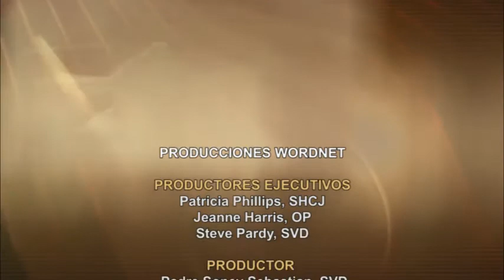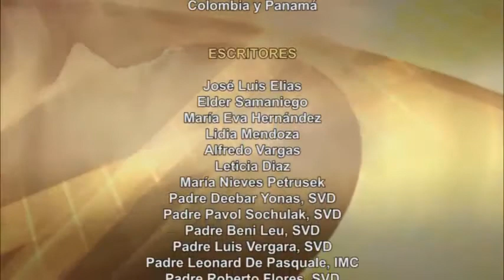Dios te Habla con Jessica De La Torre; Tema el hoy: Son muchos los invitados, pero poco los...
“El Reino de los cielos es semejante a un rey que preparó un banquete de bodas para su hijo. Mandó a sus criados que llamaran a los invitados, pero éstos no quisieron ir.